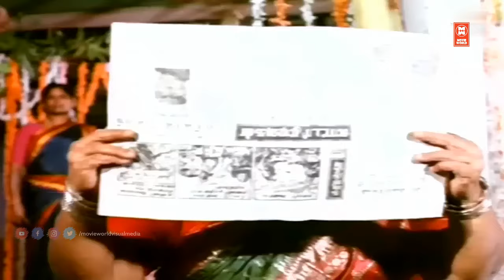பொது வாழ்க்கைனு வந்துட்டா ! பத்தினி வேஷம் போட்டா பலிக்காது | Suya Mariyathai Tamil Movie Scenes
Suya Mariyathai Movie Scenes | Tamil Movie Scenes

Starring : Karthik, Pallavi

Suyamariyadhai (transl. Self-respect) is a 1992 Indian Tamil-language action drama film, directed by R. Vijayganesh, starring Karthik and Pallavi.

பொது வாழ்க்கைக்கு வந்துட்டா ! பத்தினி வேஷம் போட்டா பலிக்காது | Suya Mariyathai Tamil Movie Scenes